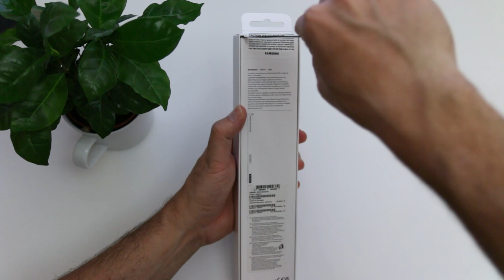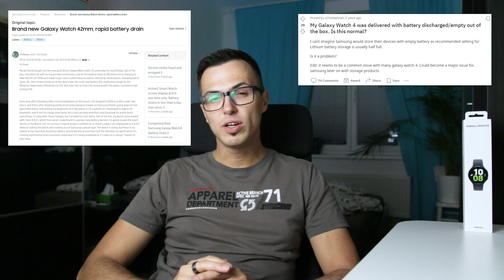⌚ Samsung Galaxy Watch 5 - Unboxing a recenze od Magoga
Unboxing a recenze na chytré hodinky Samsung Galaxy Watch 5